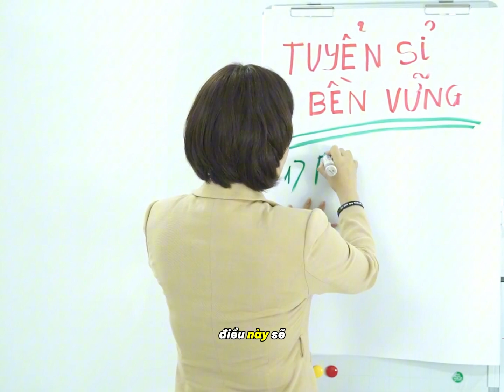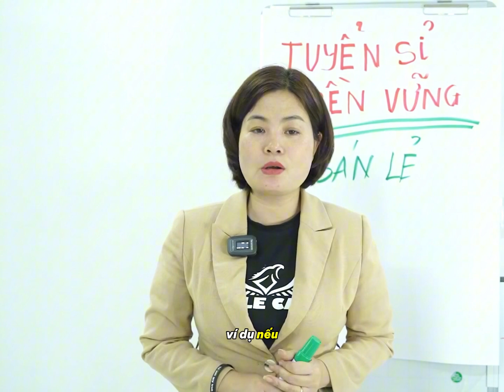CÁCH XÂY DỰNG 1 FANPAGE HIỆU QUẢ